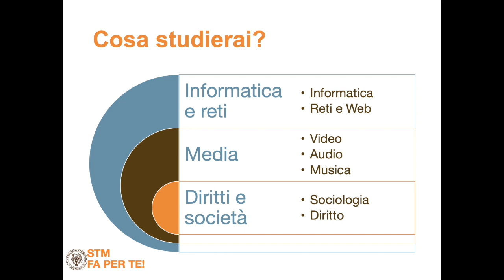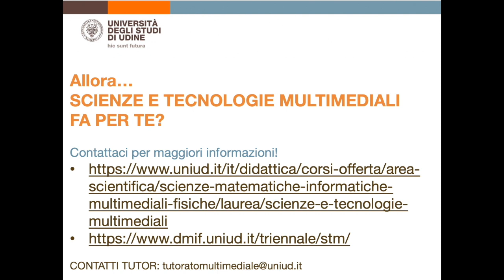Open Pordenone presentazione STM